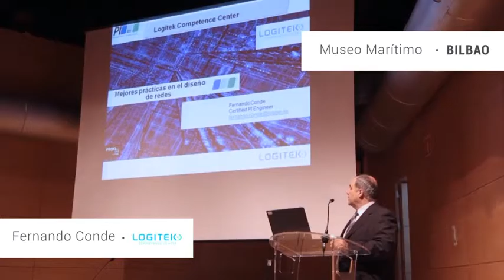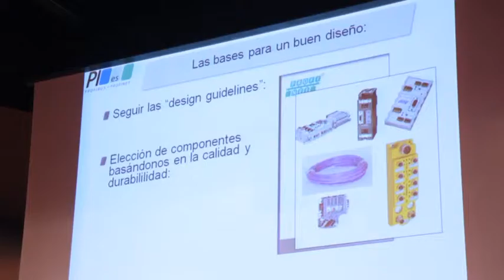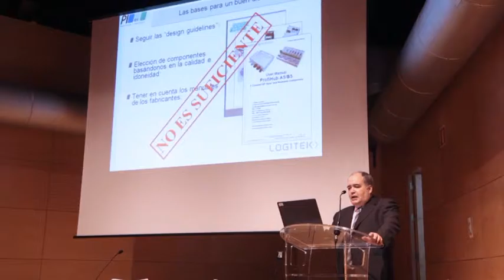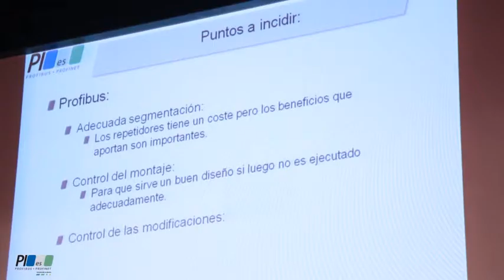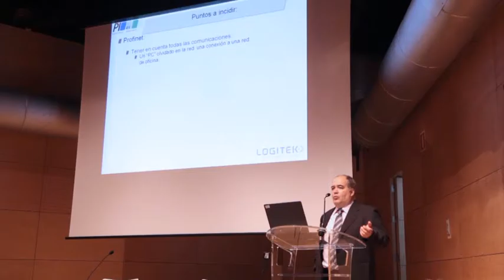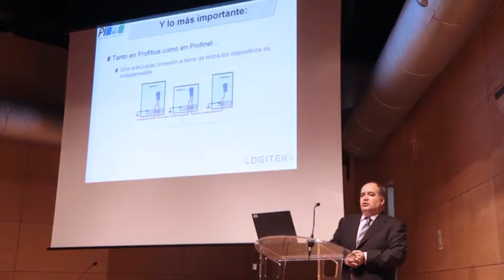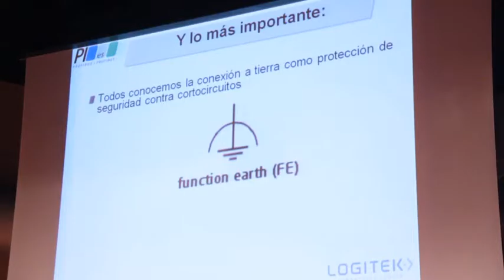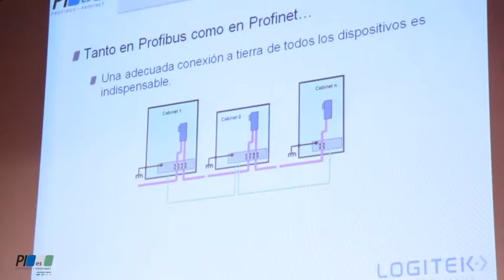MEJORES PRÁCTICAS EN EL DISEÑO DE REDES INDUSTRIALES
PROFIday 2015 - Bilbao
Ponencia a cargo de Fernando Conde de la empresa Logitek, PICC en España, que nos indica los puntos a tener en cuenta en el momento de diseñar una red de comunicación industrial.